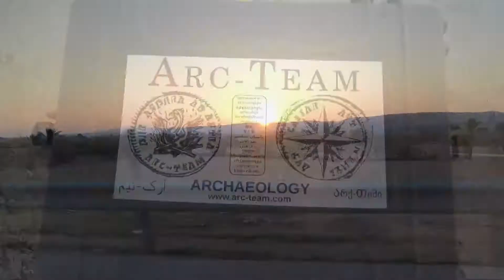DADIM 2018 Campaign - Sasanian Rock Reliefs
Digital Archaeological Documentation of Iranian Monuments (DADIM): Iran Cultural Heritage, Handicraft and Tourism Organization (ICHTO), Universität Innsbruck - Fachbereich Vorderasiatische Archäologie - University of Sistan and Baluchestan.